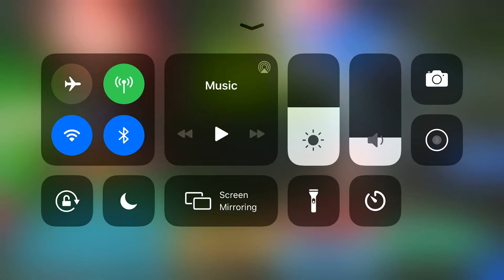He really do be jumping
This probably gonna be the last video I make. This channel is dead lol.